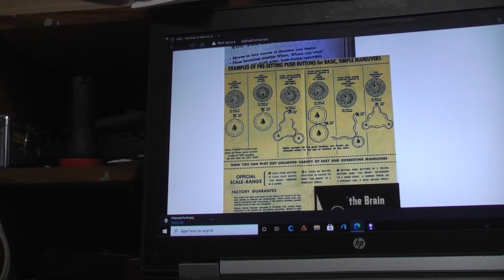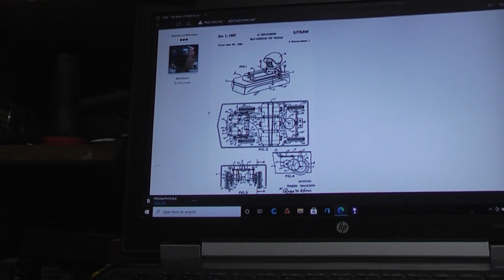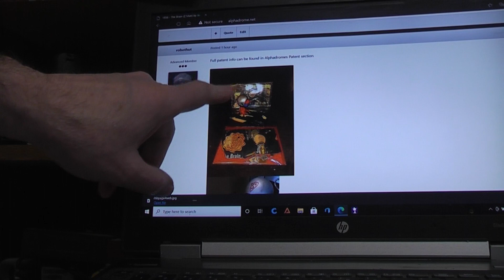Z-Man the Brain. First electronic programable toy. Made in the USA 1956.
As far as I can find out , Z-Man the Brain was the first mass produced electronic programable toy. Made in the USA in 1956.
I would have called it electro mechanical programing but I guess we are lucky the word Digital was not popular in 1956 or the fact that you use your Digits "fingers" to move the programing switches would have made it a digital electronic programable toy.

Catalog adds date it to 1956, the patent is 1957.
Here is a link to the full patent info I have posted to the Alphadrome web site.